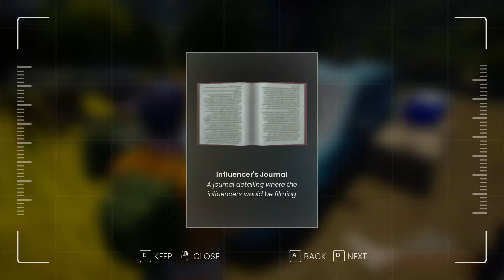HUNTING DOWN THE ELUSIVE LIZARD MAN!?!?! [A DAY OUT] w/CARTOONZ & KYLE & DELIRIOUS